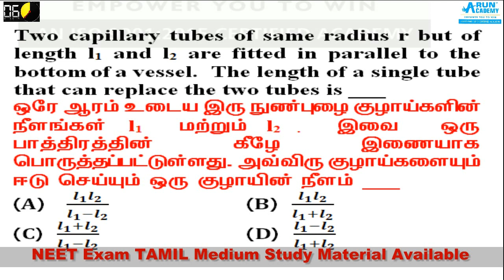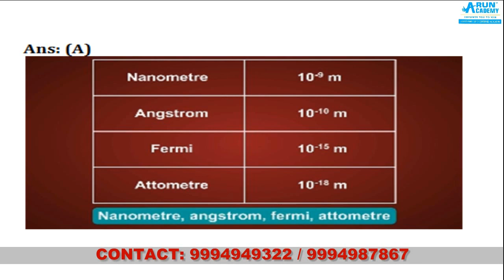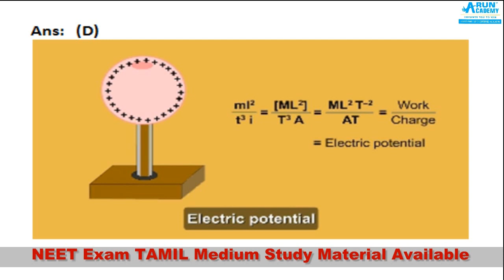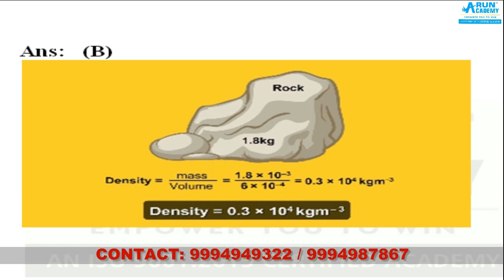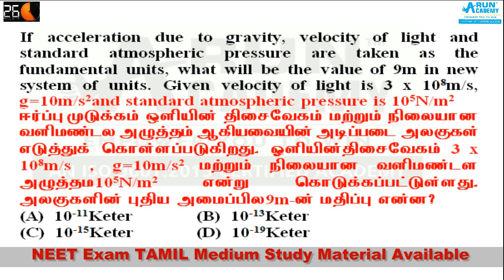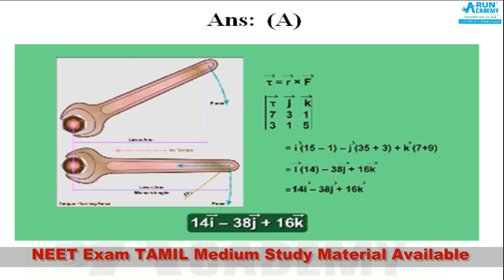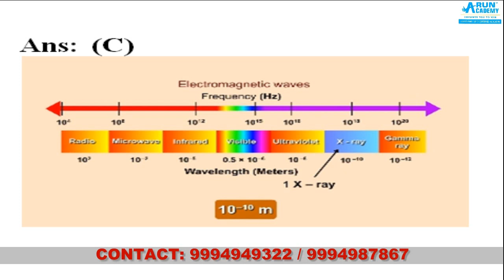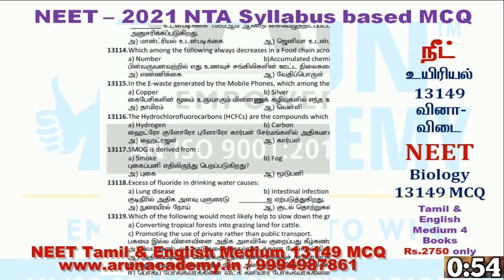NEET Physics Test- 61 l இயல் உலகத்தின் தன்மையும் அளவீட்டியலும் l Physical world and measurement